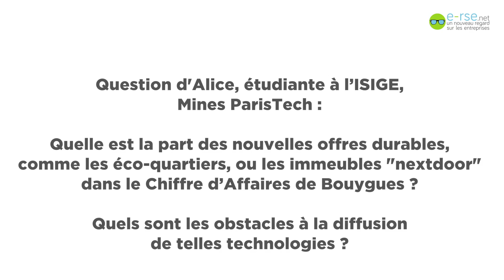Bouygues : écoquartiers et urbanisme durable (Fabrice Bonnifet, Directeur Développement Durable)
Fabrice Bonnifet, Directeur Développement Durable chez Bouygues revient sur la stratégie développement durable du groupe.

Pour en savoir plus sur la RSE (Responsabilité Sociale des Entreprises)